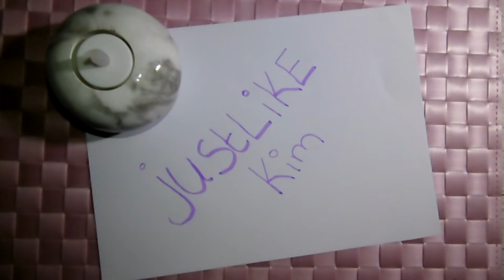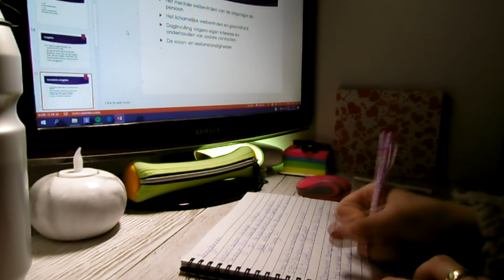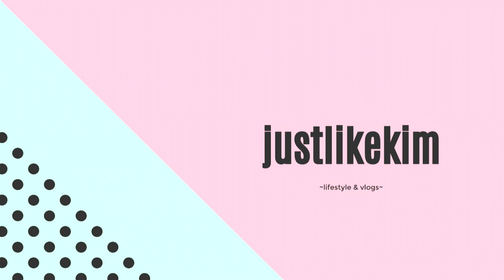geen tijd voor andere dingen! ~ justlikekim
mij toets week komt er nu echt bijna aan.
de komense week ga ik kanllen en daarna ga ik stage ook dat zal super gaan worden.
de vlogs zullendaarom wat minder worden maar zullen nog wel per week komen.

editprogramma: sony vegas.